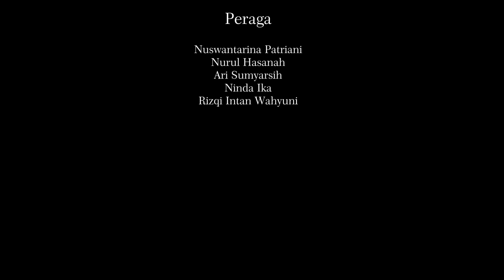Lomba Senam HKN POLKESYO 2022 - Dosen Karyawan Jurusan Kesehatan Lingkungan